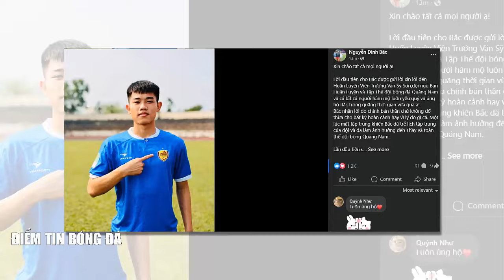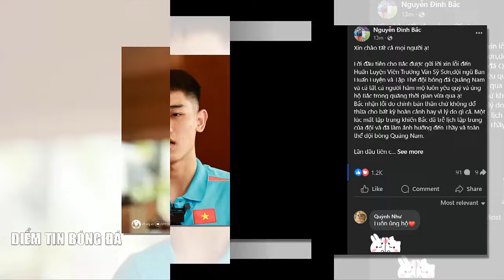🔥 HÀN QUỐC SỐT RUỘT LO VIỆT NAM NẪNG HLV PARK, DÍNH NGHI VẤN BỆNH NGÔI SAO, ĐÌNH BẮC LÊN TIẾNG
🔴HLV TROUSSER KÉM NĂNG LỰC 'ĐẮC NHÂN TÂM' KHIẾN ĐT VIỆT NAM VỠ MỘNG